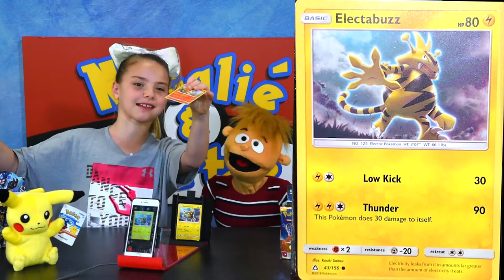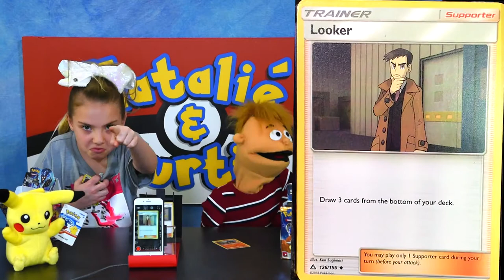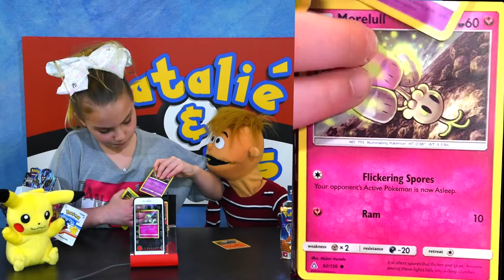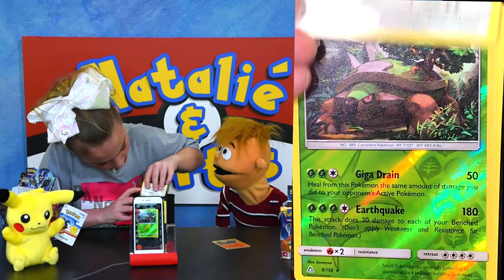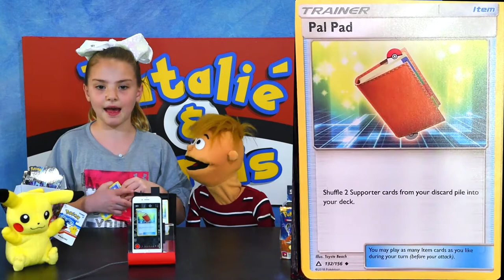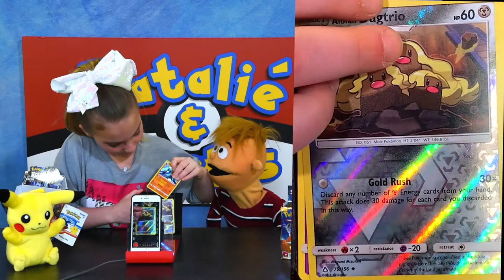Natalie & Curtis: Famous! - Pokemon Card Opening Show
Now that Curtis is on YouTube, he wants to become Internet Famous!  But, how will he do that?  He thinks he has it figured out!

NATALIE & CURTIS
Kingslake P.O.
Kingston, Ontario
K7K 7A6
CANADA

or

NATALIE & CURTIS
Unit 24807
808 Commerce Park Drive
Ogdensburg, NY, 13669
USA

- 10 Packs/Players per Showdown/Episode.

MUSIC
Tobu - Candyland